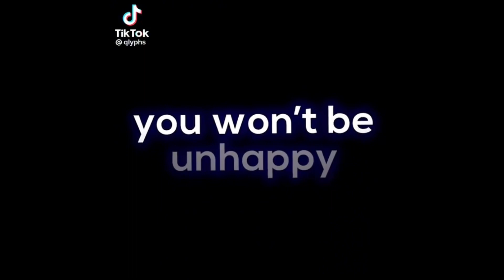TOH | TikTok Compilation #93